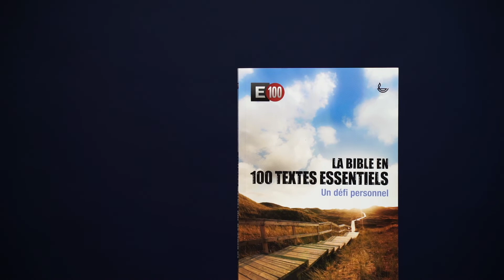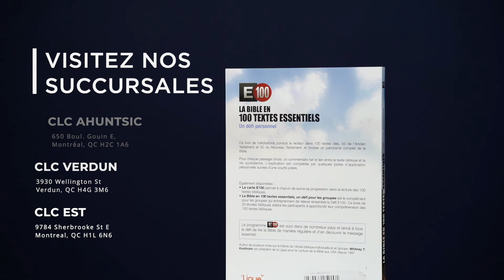Bible E100 - 100 textes essentiels / Le livre de la semaine - CLC Canada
Aujourd’hui je vais vous présenter le livre de la semaine : La Bible E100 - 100 textes essentiels. N’oubliez pas qu'il est possible de vous le procurer en magasin ou via le site internet de la librairie.